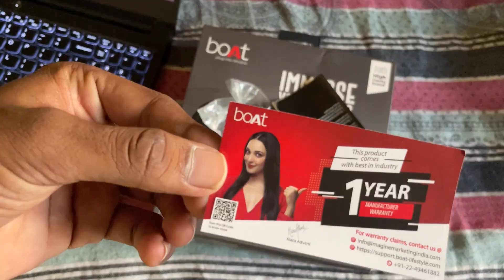boat Rockerz 450 Unboxing 😍the Best Buletooth Headphone🔥full review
Boat Rockerz 450